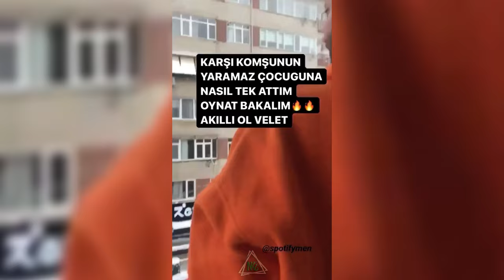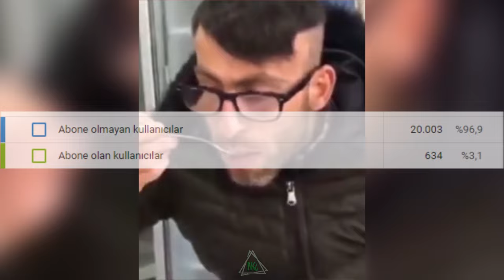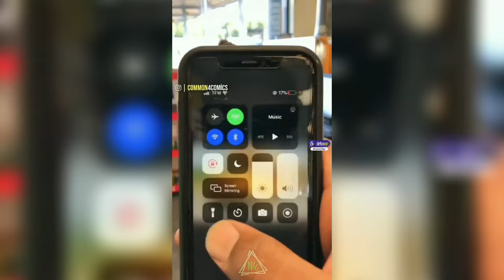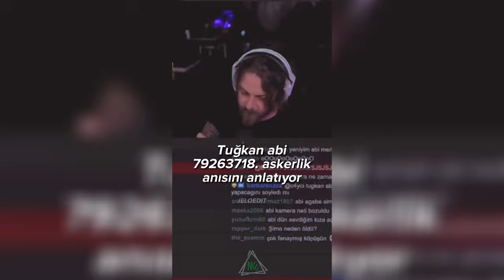Noldu Ki ¿ | Tam Çerezlik | # 8